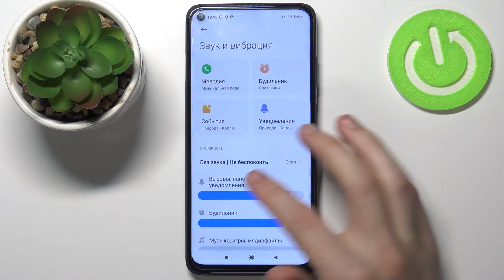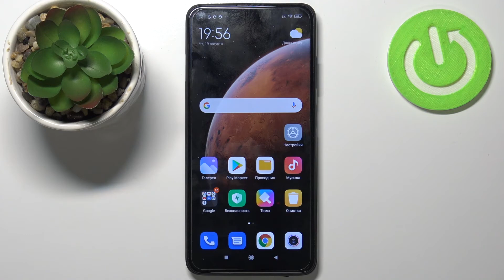ОТКЛЮЧЕНИЕ УВЕДОМЛЕНИЙ НА Xiaomi Redmi Note 9T / Как настроить режим "Не беспокоить" на АНДРОИД?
Режим «Не беспокоить» — это удобная и полезная функция, которой пользуются очень немногие владельцы Android-смартфонов. Суть ее заключается в том, чтобы сократить количество звонков и уведомлений в нерабочее время.

Чем отличается простой беззвучный режим от режима «Не беспокоить»?
Не смотря на то, что в каждом из этих режимов любое уведомление (будь то вызов или новое сообщение) не сопровождается звуковым сигналом, эти функции очень отличаются друг от друга.

В режиме «Не беспокоить» Xiaomi Redmi Note 9T способен фильтровать звонки и уведомления, сообщая вам лишь о наиболее важных из них (к примеру, если определенный абонент пытается дозвониться несколько раз подряд или звонит близкий вам человек).

Кроме того, в отличие от беззвучного режима, здесь можно разрешить звук мультимедиа приложений (YouTube, музыку, игры).

И последнее, но не по значению, различие между этими режимами — это возможность скрывать уведомления приложений как в шторке уведомлений, так и на иконках приложений! То есть, в режиме Не беспокоить можно сделать так, чтобы Xiaomi Redmi Note 9T вообще никаким образом не давал вам знать о новых событиях. И как только он выйдет из этого режима, в шторке сразу же отобразятся все иконки уведомлений.

Таким образом, режим «Не беспокоить» — это функция, благодаря которой Xiaomi Redmi Note 9T будет меньше отвлекать вас неважными и не срочными уведомлениями. Беззвучный же режим лишь отключает все звуки на Xiaomi Redmi Note 9T (что также бывает иногда полезно и даже более уместно).

На Xiaomi Redmi Note 9T режим «Не беспокоить» можно активировать двумя способами. Вы можете получить к нему доступ из меню настроек или прямо из панели управления или уведомлений. Вы можете выбрать последнее, если хотите включить режим «Не беспокоить» без изменения или настройки параметров по умолчанию.

Вы можете не знать где именно можно найти настройки отключения звука на Xiaomi Redmi Note 9T, поэтому мы подготовили для вас этот ролик. В нём мы покажем и расскажем вам как правильно можно включить режим "Не беспокоить" на Xiaomi Redmi Note 9T всего меньше чем за минуту.

Как активировать режим "Не беспокоить" на Xiaomi Redmi Note 9T? Как на Xiaomi Redmi Note 9T включить бесшумный режим? Как отключить уведомления на Xiaomi Redmi Note 9T?